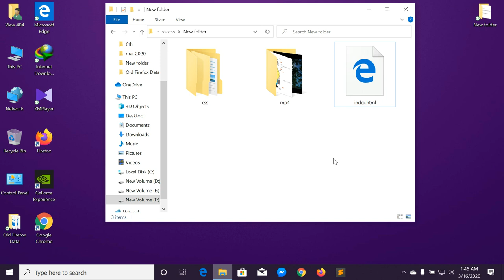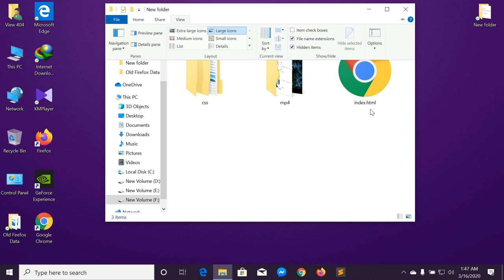Html File Open Browser bangla tutorial 2023